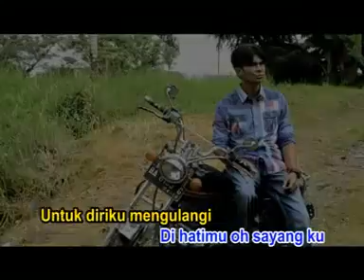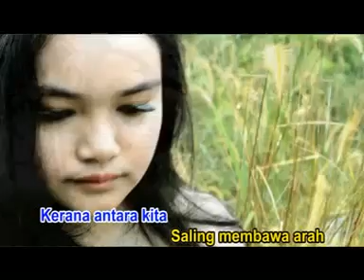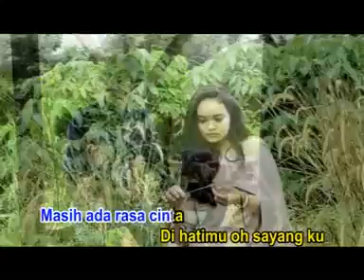DONI ANSYAH - Cintaku Berputik Lagi